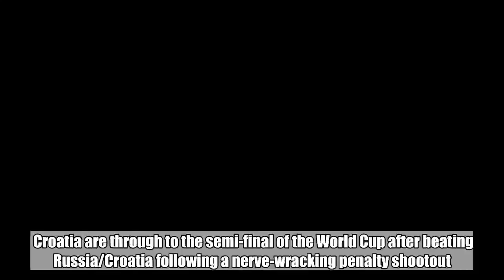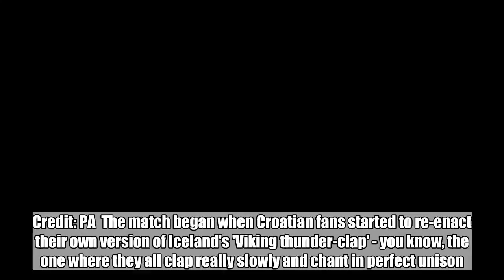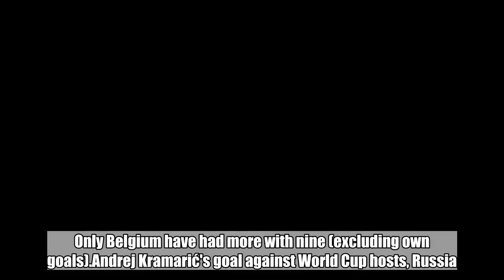Croatia Are Through To The Semi-Finals After A Tense Penalty Shootout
Croatia are through to the semi-final of the World Cup after beating Russia/Croatia following a nerve-wracking penalty shootout.  They will now play England after the Three Lions won against Sweden earlier this afternoon. Croatia won 4-3 on penalties, knocking the host nation out of the tournament after both Fyodor Smolov and Mário Fernandes miss the net. Credit: PA  The match began when Croatian fans started to re-enact their own version of Iceland's 'Viking thunder-clap' - you know, the one where they all clap really slowly and chant in perfect unison. Then Russia left their Croatian counterparts in hot water (well maybe luke warm) as Denis Cheryshev conceded in the 31st minute of the game. The Villarreal left winger launched a 25-yard shot that nestled into the top-left corner.The Russian goal from Denis Cheryshev. Credit: PACredit: PA Eight minutes (and two yellow cards) later Croatia responded with a 39-minute goal from Andrej Kramarić. Kramarić is Croatia's seventh different player to score a goal for the side in the 2018 World Cup. Only Belgium have had more with nine (excluding own goals).Andrej Kramarić's goal against World Cup hosts, Russia. Credit: PA As the second half got underway Croatian striker Kramarić went for the overhead kick - it was no Ronaldo performance - especially seeing as it went straight to Russian keeper, Igor Akinfeev. Ivan Perišić for Croatia had a near miss with 30 minutes to go with many celebrating before watching the ball rebound across the face of the goal.  The match went into extra time and Croatian defender, Domagoj Vida, took them 2-1 up at 100 minutes with the added bonus of a salute from the nation's president, Kolinda Grabar-Kitarović. Vida was booked moments later after removing his top during his goal celebration. Credit: PACredit: PA Russia were awarded a free-kick after Josip Pivarić handles the ball and the World Cup hosts get their equaliser.  Brazilian born Mário Fernandes scored Alan Dzagoev's free-kick which landed in the bottom left corner. The game ended 2-2 after extra time. We all knew what was next. There we have it, Croatia will face England on Wednesday (July 11) for the semi-final stage of the tournament.  Featured Image Credit:   PA